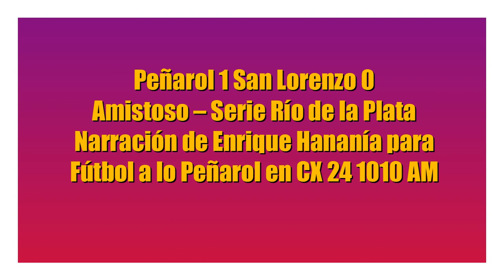Peñarol 1 San Lorenzo 0 - Amistoso SRDLP (por Enrique Hananía)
El gol de Cruz, por Enrique Hananía y Edgardo Buggiano para Fútbol a lo Peñarol en Radio 1010 AM.